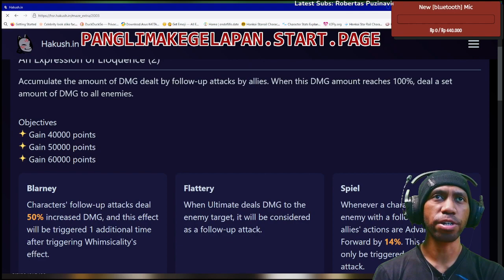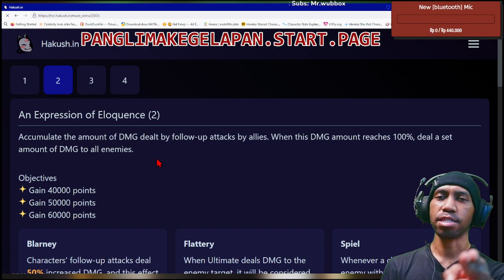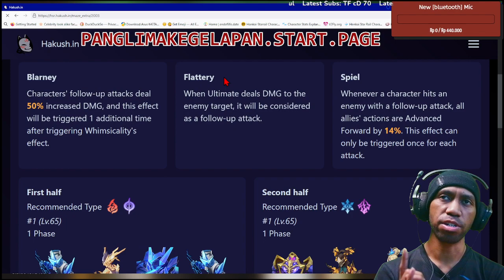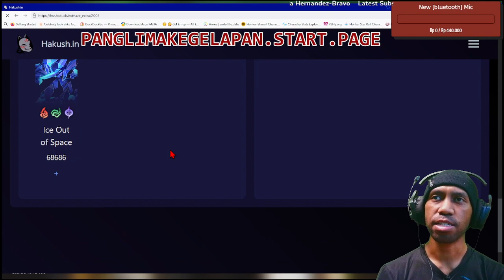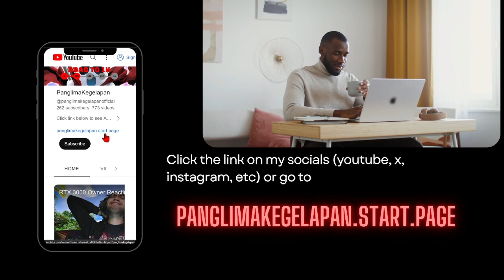[GUIDE NO.2] Pure Fiction: An Expression of Eloquence 😤😤😤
New Pure Fiction 🫣  for Honkai: Star Rail Version 2.0 - An Expression of Eloquence

Subs Goal:
62% . 311/500

0 Views - Feb 4, 2024